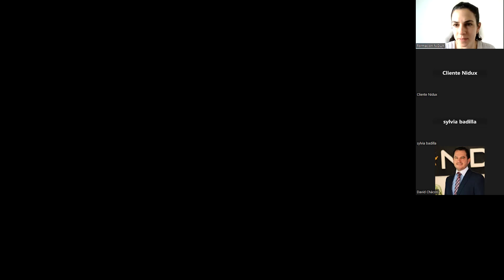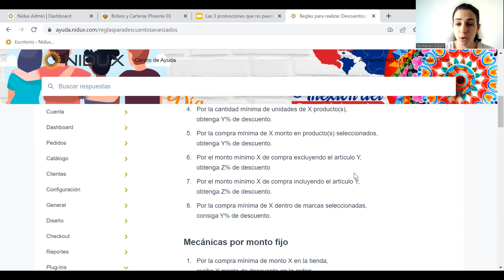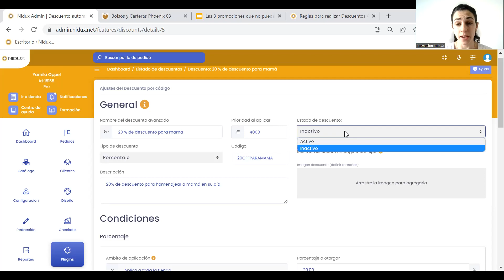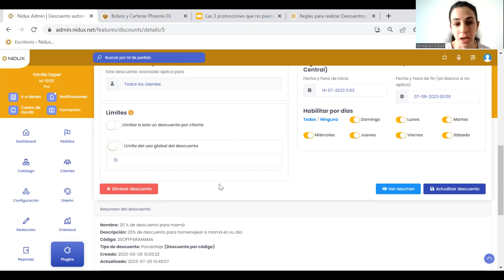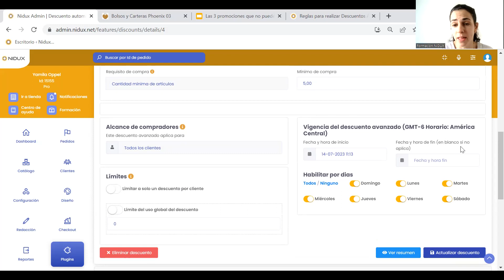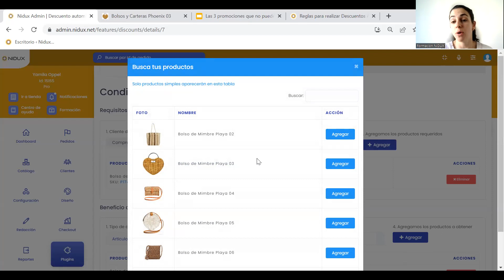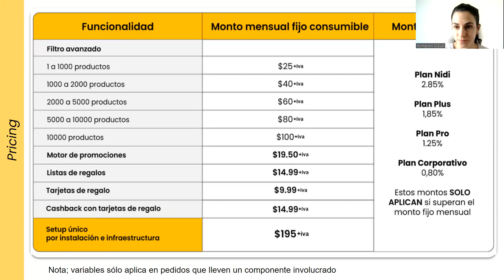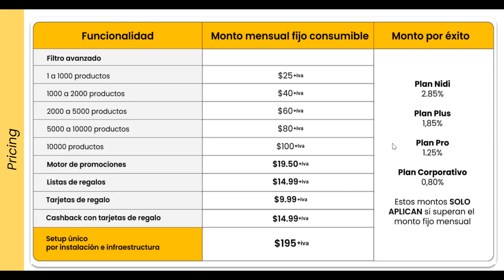Webinar - Las 3 promociones que no pueden faltar para el día de la madre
Grabación del webinar "Las 3 promociones que no pueden faltar para el día de la madre"
Donde explicamos como crear 3 distintas promociones en nuestra nueva funcionalidad "descuentos avanzados"

Adicionalmente puedes ampliar información en

NIDUX ES ECOMMERCE